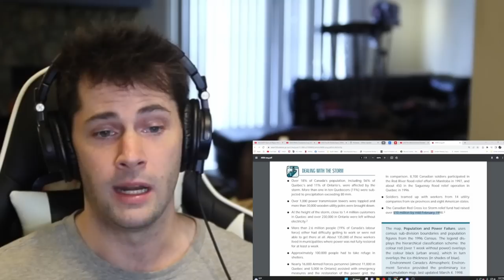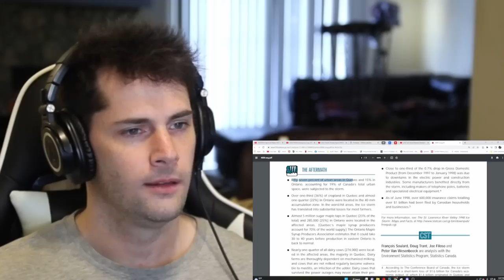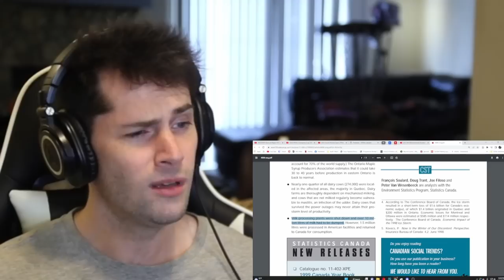American Reacts to Canada's Worst Ice Storm Ever (Part 3)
As an American (who was only a child at the time) I have no understanding of the worst ice storm in Canadian history, otherwise known as the Great Ice Storm of 1998 and the North American Ice Storm of 1998. Today I am very excited to finish learning about this terrible storm and the history behind it.

Mailing Address:
Tyler E.